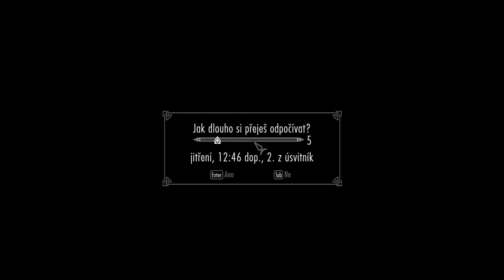Skyrim #120 - Kolem Bílého Průsmyku II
Palec nahoru!